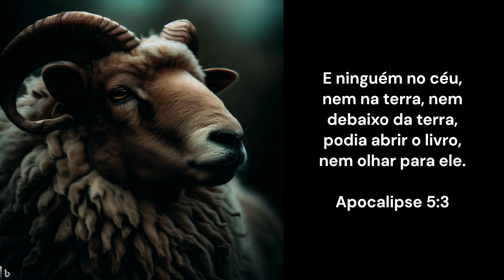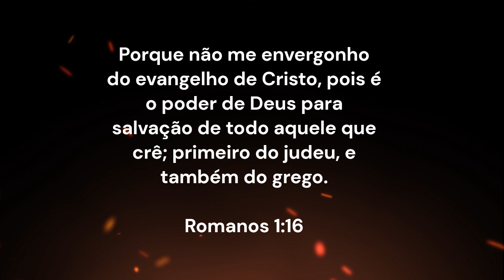O Falso Evangelho